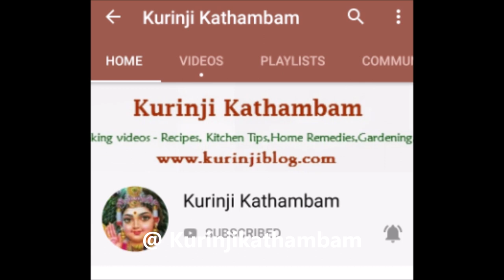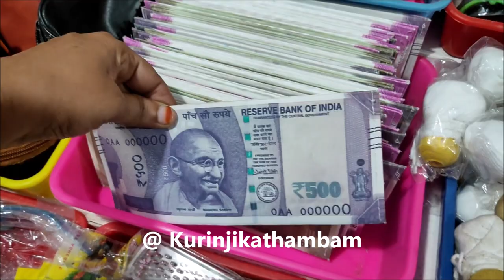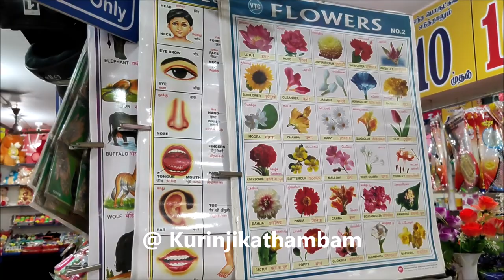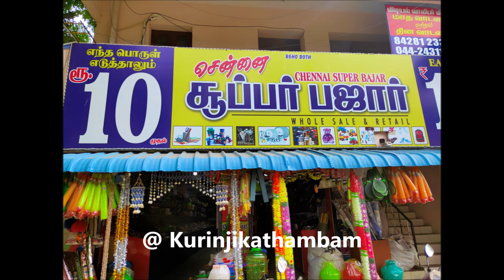10 Rupees Shop at Saidapet | 10 Rupees shop in Chennai | சைதாப்பேட்டை 10 ரூபாய் கடை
Chennai Super Bazar
Old No: 36 New No :81
Bazaar Road,
Saidapet,